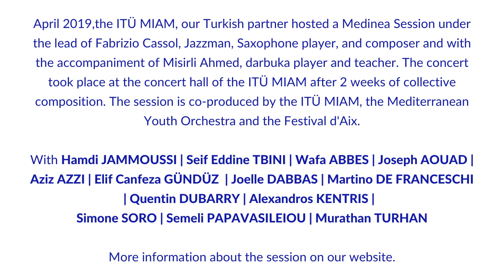MondayVibes - Istanbul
April 2019, our Medinea partner, the ITU MIAM, hosted a Medinea Session under the lead of Fabrizio Cassol, jazzman, saxophone player, and composer and with the accompaniment of Misirli Ahmed, darbuka player and teacher. The concert took place at the concert hall of the ITÜ MIAM after 2 weeks of collective composition.
With Hamdi JAMMOUSSI | Seif TBINI | Wafa ABBES | Joseph AOUAD | Aziz AZZI | Elif Canfeza GÜNDÜZ | Joelle DABBAS | Martino DE FRANCESCHI | Quentin DUBARRY | Alexandros KENTRIS | Semeli PAPAVASILEIOU | Simone SORO | Murathan TURHAN
The session was co-produced by the ITÜ MIAM, the Mediterranean Youth Orchestra and the Festival d'Aix and supported by the Erasmus Plus Programme of the European Union and the Stavros Niarchos Foundation